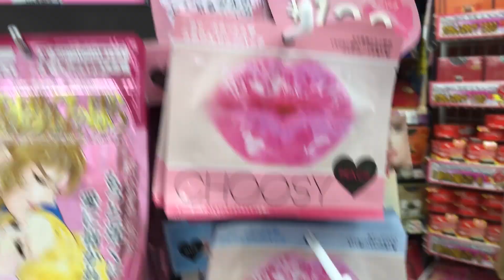Paula Šik Sik dijeli 'tips and tricks' svima koji žele u Japan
Tips, tricks i sitnice koje morate znati prije odlaska u Japan s vama dijeli naša Paula Šik Sik!